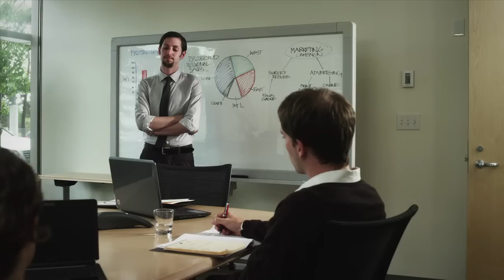RESIDENT EVIL: MERCENARIES 3D Launch Commercial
CGRtrailers presents a commercial for Capcom's RESIDENT EVIL MERCENARIES 3D on the Nintendo 3DS.